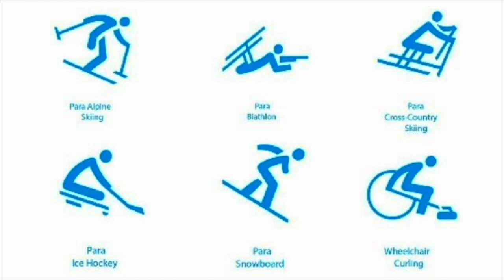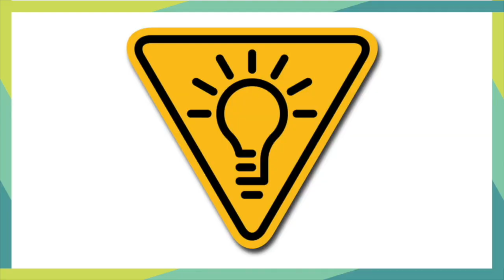P O W E R Network Show #16